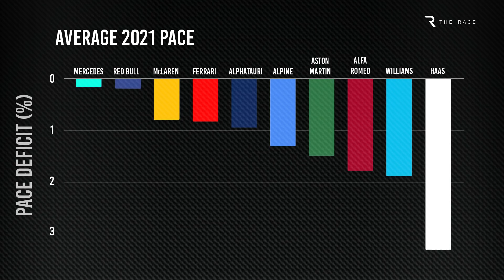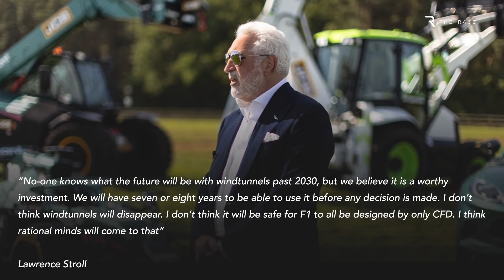What hiring an ex-McLaren boss means for Aston Martin's F1 masterplan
Aston Martin's F1 plans are gathering pace, with work starting on its new factory and a big-hitting name added to its ranks in the form of ex-McLaren F1 team boss Martin Whitmarsh. In this video Edd Straw explains how Whitmarsh's role will interact with the F1 team, what it means for current team boss Otmar Szafnauer, the latest on the team's new factory, and how lead driver Sebastian Vettel fits in now he's been confirmed for 2022 as well.